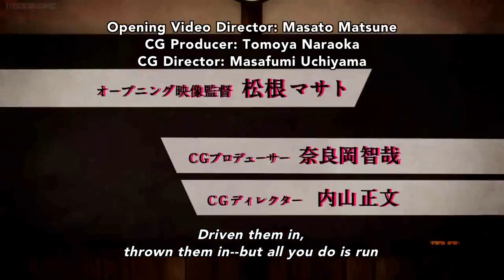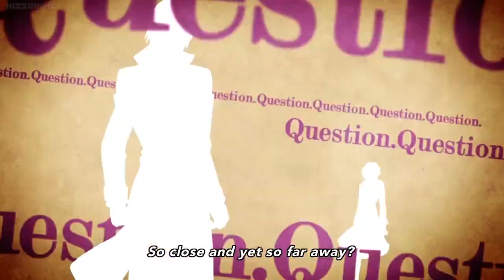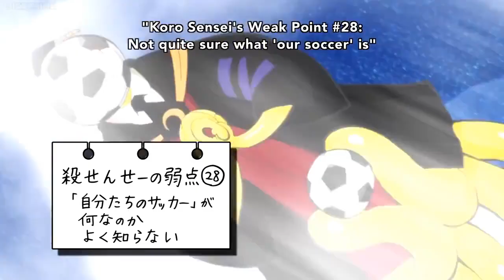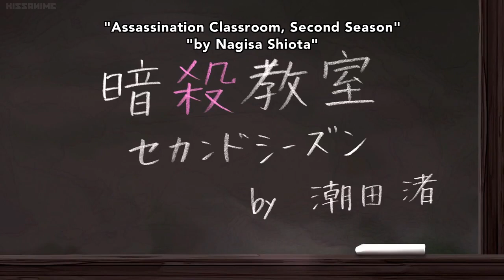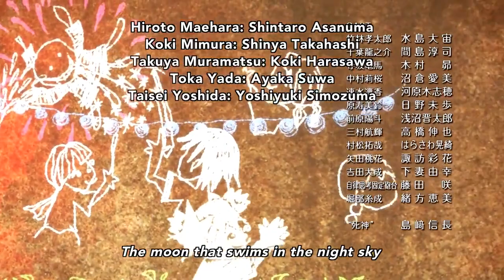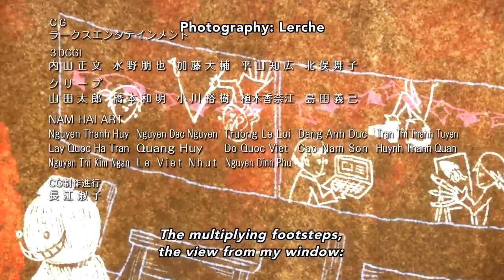Assassination Classroom s02e07 dub